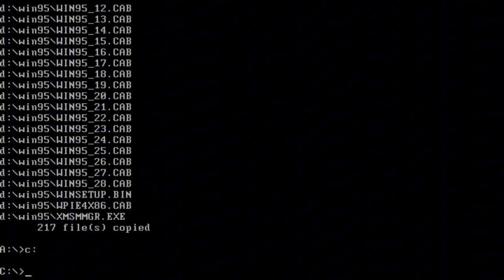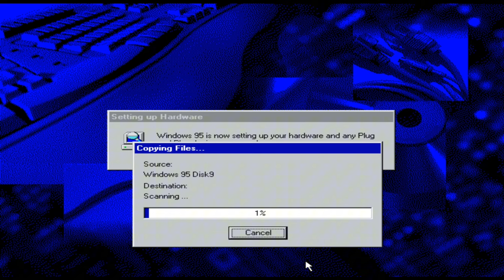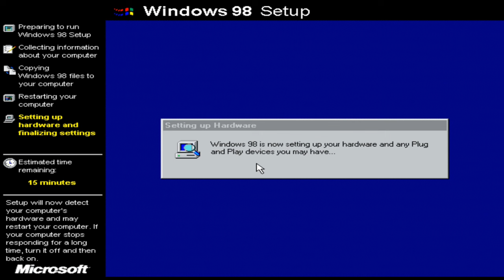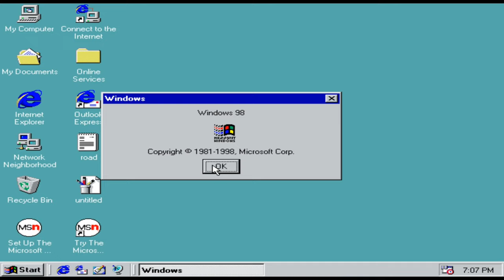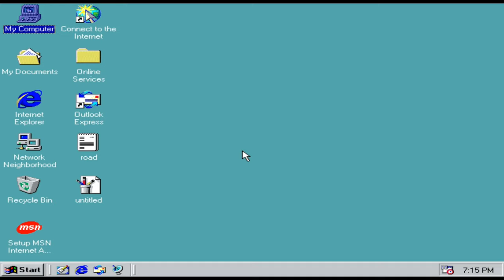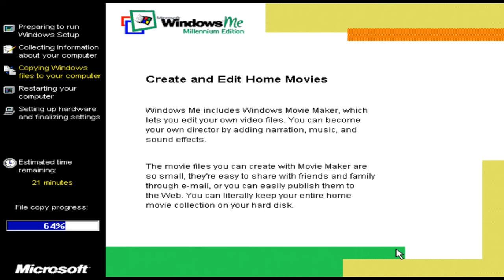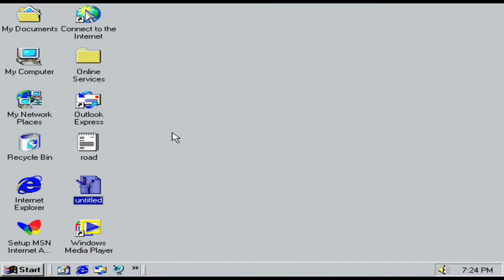Обновление Windows 95 до Windows ME (Всех версий 9x)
Музыка из видео:

Passport.mid

Canyon.mid

Dreamy.mid